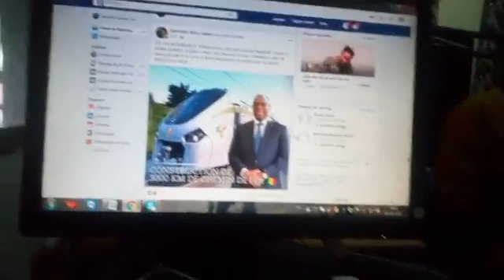10000000 1936578569968695 7479853419075731456 n